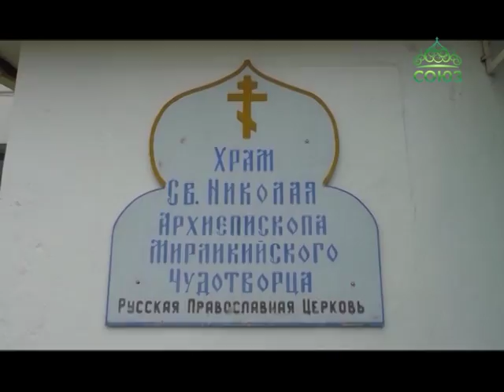День памяти своего небесного покровителя отметил российский тихоокеанский флот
Небесный покровитель моряков и путешественников – святой Николай Чудотворец. На территории воинской части Морской авиации тихоокеанского флота ему посвящен небольшой, но очень уютный и любимый многими храм.